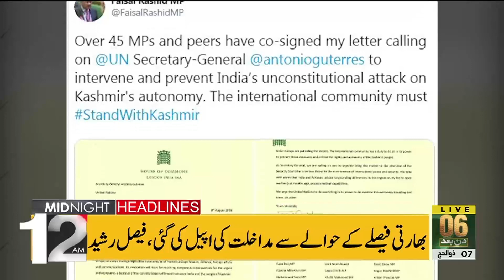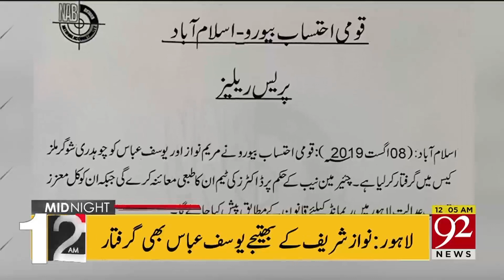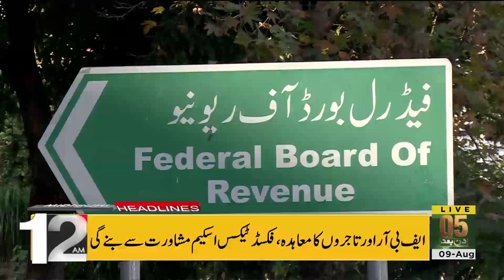News Headlines | 12 AM | 9 August 2019 | 92NewsHD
Shah Mehmood urges EU to take notice of the situation in Kashmir